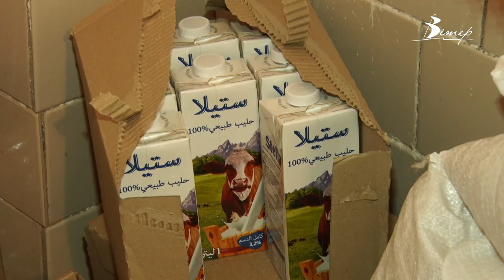Гуртожиток для переселенців на базі дитячого садка організували у Новоархангельській громаді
Понад три десятки людей із різних міст: з Харкова, Бердянська, Миколаєва, Херсону, Нової Каховки, Мирнограду, Покровську оселилися у дитячому садочку Новоархангельської громади. Гуртожиток тут організували ще на початку війни. Для приїжджих місцеві намагалися створити максимально комфортні умови. Кухарі закладу годують переселенців тричі на день. Працівниці кажуть, за потреби готові прийняти ще більше людей.